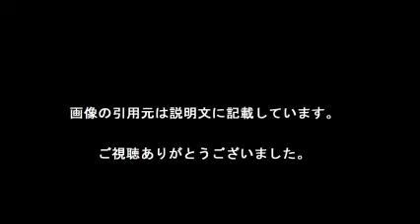AIR JAM4年ぶり開催 福岡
【引用元画像】
00:00:00.00 → ・Hi-STANDARD主催「AIR JAM」4年ぶりに開催決定！会場は福岡 - 音楽 ...

00:00:05.45 → ・Hi-STANDARD主催「AIR JAM」、4年ぶりに福岡で開催決定！ （チケット ...

00:00:10.91 → ・Hi-STANDARD主催「AIR JAM」4年ぶりに開催決定！会場は福岡 ...

00:00:16.36 → ・Hi-STANDARD主催「AIR JAM」、4年ぶりに福岡で開催決定！（チケット ...

00:00:21.82 → ・エンタメニュースランキング - goo ニュース

00:00:27.27 → ・Grouta (グルータ)｜無料ニュースまとめをみんなで

00:00:32.73 → ・ニュースランキング - goo ニュース

00:00:38.18 → ・BABYMETALの東京ドーム発表で改めてわかった安室奈美恵とSPEED ...

00:00:43.64 → ・Twitter Trends in Itabashi, Japan - Trendsmap

00:00:49.09 → ・すっぴんが大絶賛の橋本環奈、バストも急成長でアイドル界に敵なしの ...